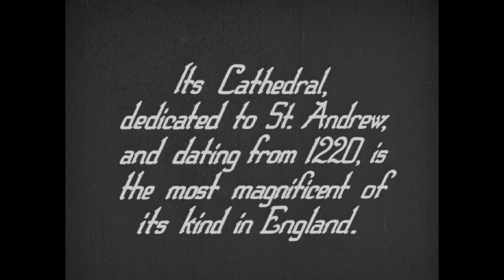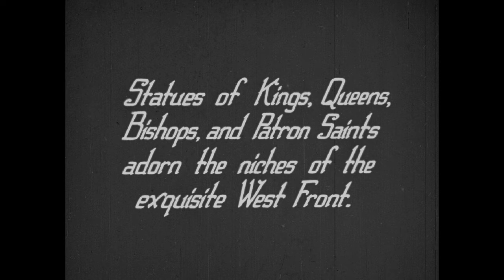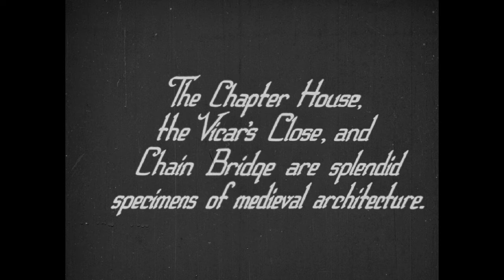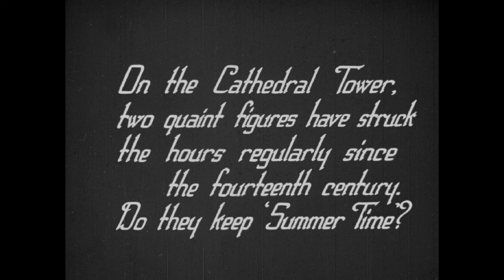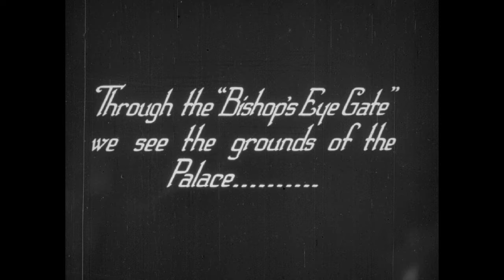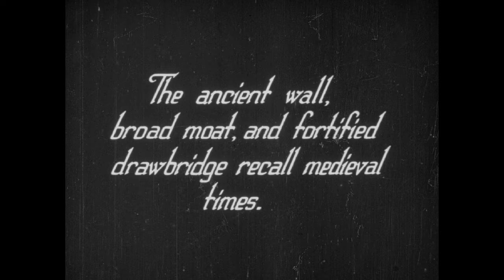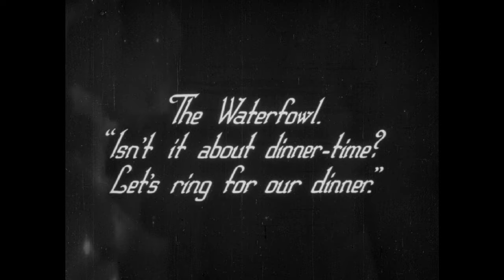St. Andrew's Wells (1920)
Big fan of episcopal residences? Take a rose-tinted look at the historic city of Wells in this 1920s travelogue.